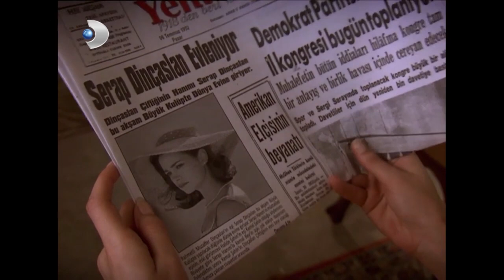İntikam Ateşi Can Aldı! - Hanımın Çiftliği 69.Bölüm